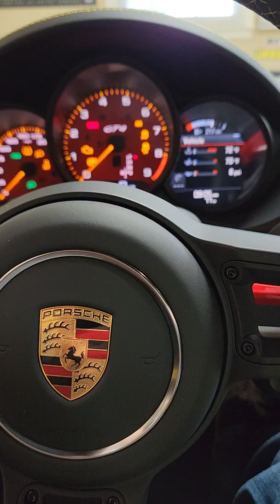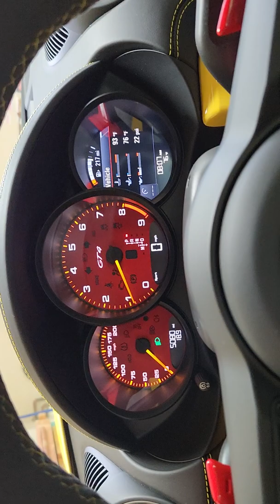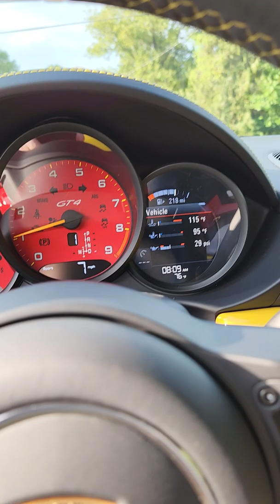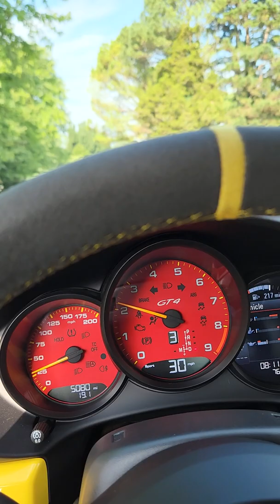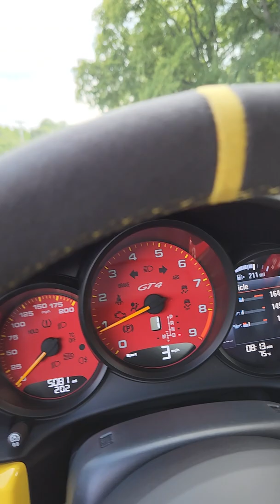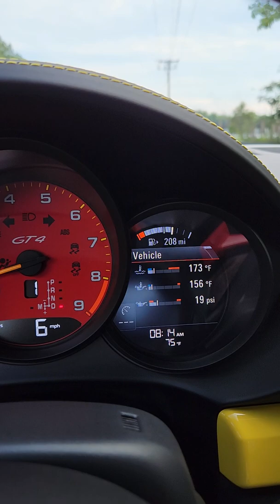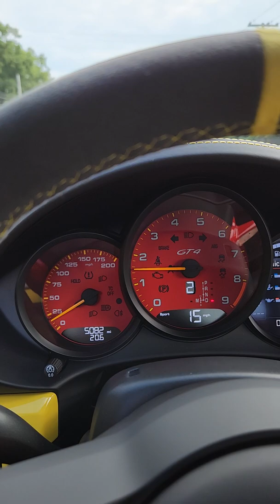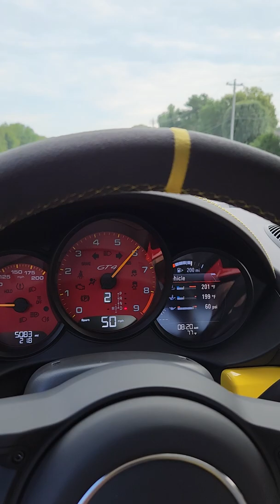Porsche Cayman 718 GT4 in Racing Yellow testing, SOUL OAP, Cargraphics Mode 2 controller, BMC filter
This is the 2ND E-MAIL testing the  SOUL OAP,  Cargraphics Mode 2 controller, BMC PERFORMANCE intake filters.
The 1ST video was taken inside the 2021 Porsche Cayman 718 GT4 in Racing Yellow with the (Windows-Up).

I was asked to do a Follow-Up video doing a Cold-Start-Up and driving same route but with BOTH (Windows-Down).